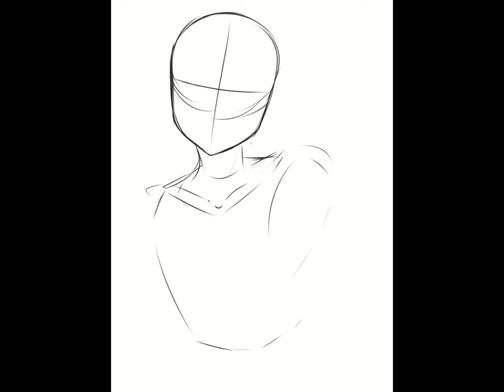Timelapse Drawing : Suraya.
a drawing i made for October Breast Cancer Awareness theme.